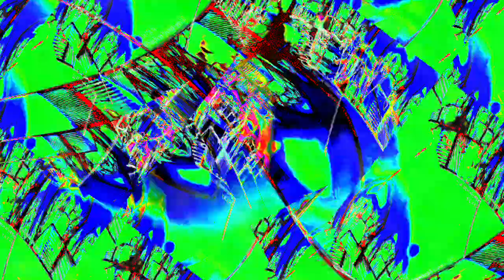[EPILEPSY WARNING] Movie 23 12 27 12h25m57s